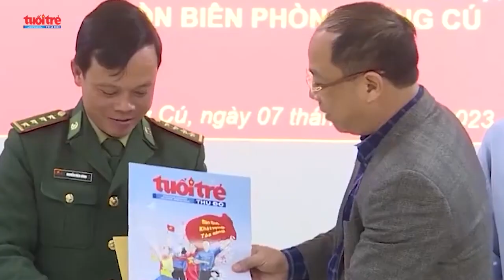Đoàn công tác Báo Tuổi trẻ Thủ đô tham dự lễ thượng cờ tại Cột cờ Quốc gia Lũng Cú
Chiều 7/1, đoàn công tác Báo Tuổi trẻ Thủ đô, Tỉnh đoàn Hà Giang, Ngân hàng Hợp tác xã đã đến thăm, dự lễ thượng cờ tại cột cờ quốc gia Lũng Cú (xã Lũng Cú, huyện Đồng Văn, tỉnh Hà Giang), tặng quà cho các em học sinh trường Phổ thông dân tộc bán trú, THCS Lũng Cú (huyện Đồng Văn, tỉnh Hà Giang).

Trong không khí trang nghiêm của buổi lễ, sau khi Thiếu úy Hoàng Thanh Phong, Đồn Biên phòng Lũng Cú hô khẩu lệnh: "Nghiêm! Chào cờ! Chào!", tất cả đoàn công tác đứng trang nghiêm, hướng mắt lên Quốc kỳ và đồng thanh hát Quốc ca trước lá cờ rộng 54m2 đang tung bay phấp phới trên ngọn kỳ đài ở đỉnh núi Rồng. Những giai điệu hào hùng của Quốc ca được vang lên, hòa nhịp cùng tiếng gió của cao nguyên đá càng làm cho không khí của buổi lễ thêm trang nghiêm, linh thiêng trong niềm xúc động, tự hào của tất cả mọi người tham gia. Lá cờ đỏ sao vàng tung bay trên mảnh đất địa đầu tổ quốc thể hiện chủ quyền biên giới quốc gia, biểu tượng của sức mạnh 54 dân tộc.